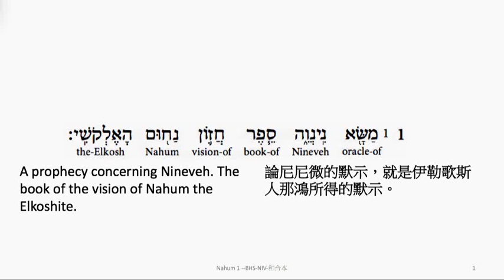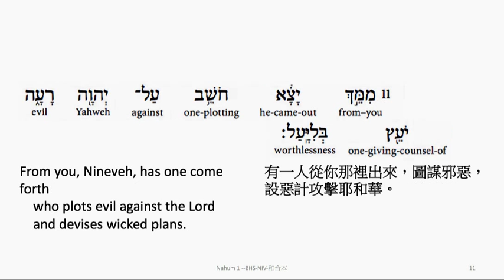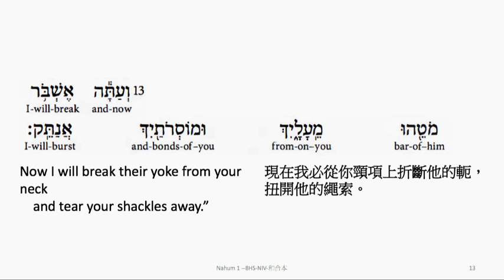Nahum 1: Hebrew interlinear audio Bible 希伯來文聖經:那鴻書一章